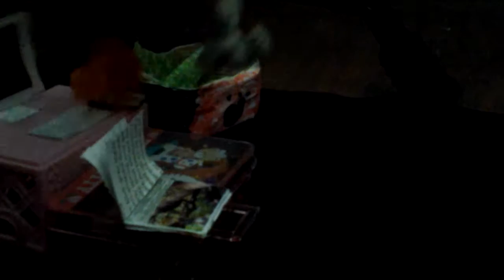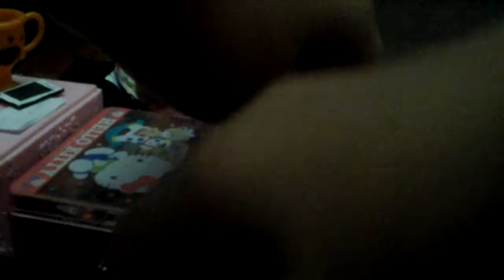Part 2 of lps Halloween special and funny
Hope you enjoyed remember they're not like they're part of the video or series